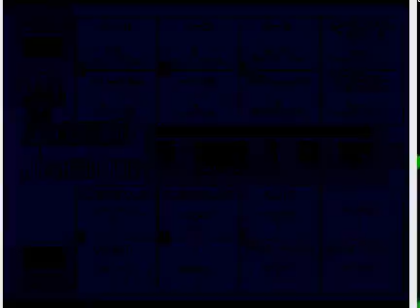College Football USA '97 (video 5,068) (Sega Megadrive / Genesis)